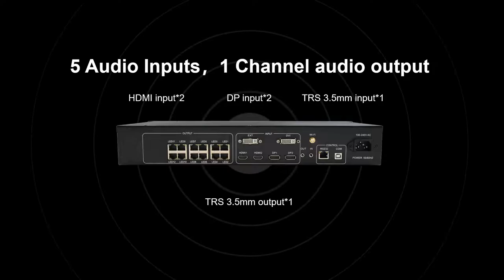All-in-one Video Processor HD-VP1240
HD-VP1240 is one powerful 2-in-1 controller which with twelve network ports output, supports four live windows integrated video processing and sending card functions.
It supports 4K input and is a cost-effective video processor for mid-to-high-end video control equipment in the LED large-screen display, performance and rental, studio and other markets.